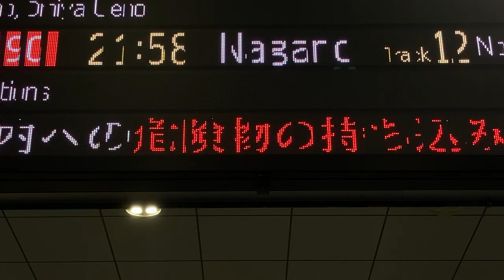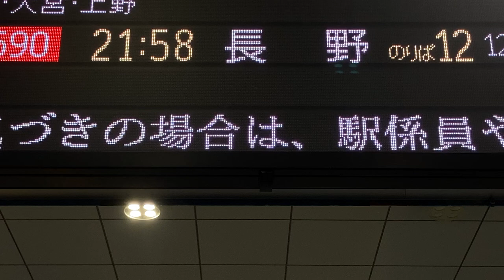【TB明朝モリサワ版22x22フォント収集用】北陸新幹線 富山駅 改札口 発車標(LED電光掲示板) JR西日本